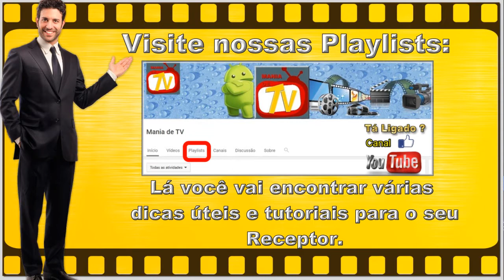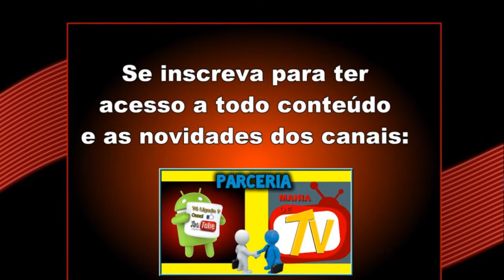NOVA ATUALIZAÇÃO / NUEVA ACTUALIZACIÓN (ATT) TOCOMSAT Duo lite SD V2.66